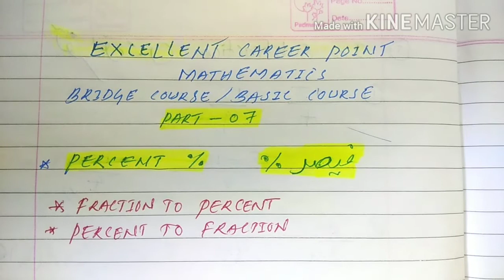Maths Bridge Course Part 7 I Percentage %I فیصدI Basic Maths I Elementary Maths I NCERT MATHS BASIC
Percentage % فیصد
Fraction to Percentage %
Percentage % to Fraction
For URDU & ENGLISH MEDIUM STUDENTS

Excellent Career Point Bhalki